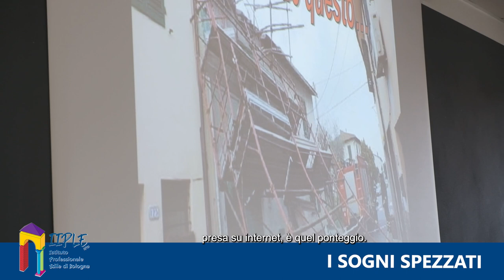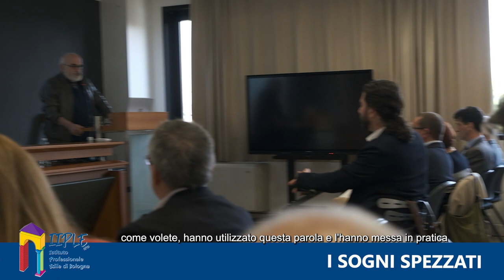Sogni spezzati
I SOGNI SPEZZATI

Sull'importanza della sicurezza potremmo scrivere e dire mille cose ma oggi  EDILI.COM lascia la parola a Luca Mazzi, uno dei relatori del convegno organizzato da IIPLE in occasione della Giornata mondiale della Sicurezza e della Salute sul lavoro 2023.

In questo video, i sogni di un ragazzo spezzati a causa di un ponteggio montato male, la fine di tutto e il coraggio della rinascita.